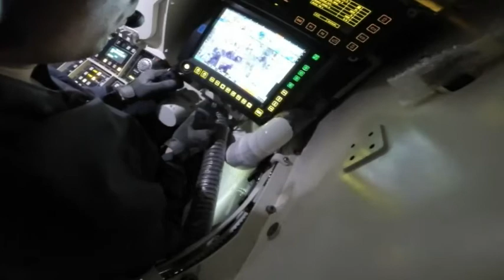ABC News report on Boxer CRV selection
A 14 March TV report by ABC News about the selection of Rheinmetall's Boxer CRV as the Australian Army's new Combat  Reconnaissance Vehicle. The Boxer CRV will be acquired under the Land 400 Phase 2 program.

Video: ABC